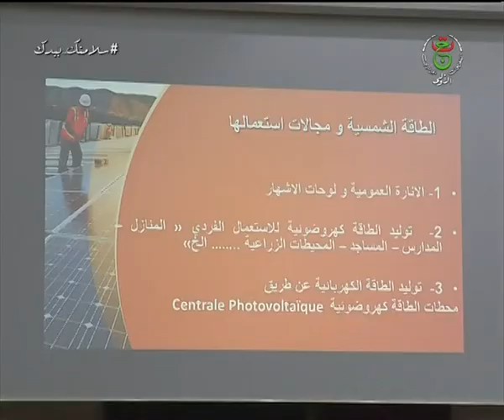طاقات متجددة - سيدي بلعباس / الاستفادة من التقنيات الحديثة في تحسين معيشة الساكنة